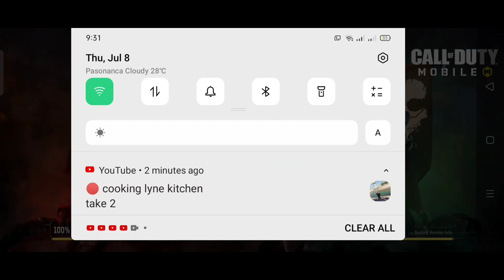TEAM DEATHMATCH || CALL OF DUTY||Mr.BonBon vlog